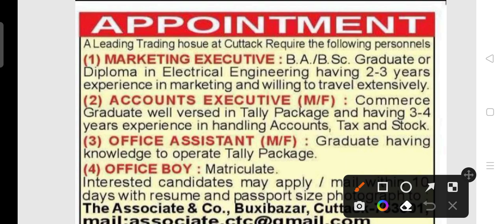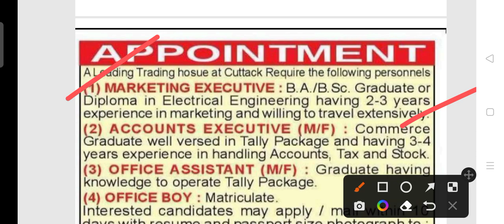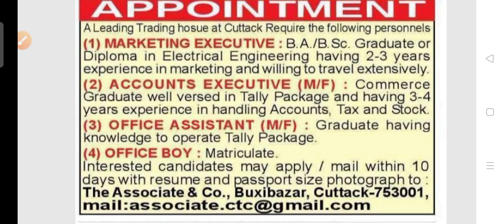Office staff Recruitment 2023 !! Odisha latest job notification 2023 !!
Office staff Recruitment 2023.
For various post in Cuttack